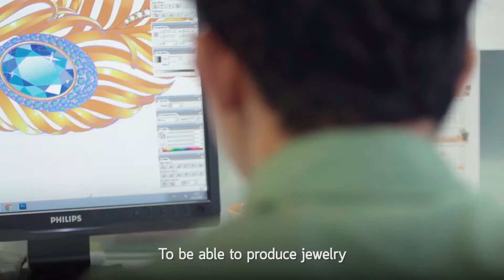The Architecture of Craftsmanship